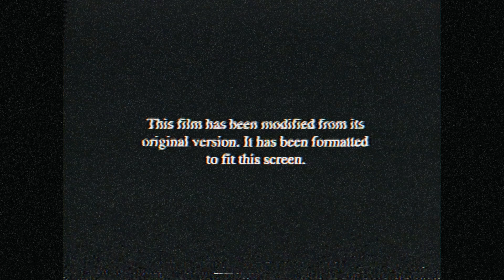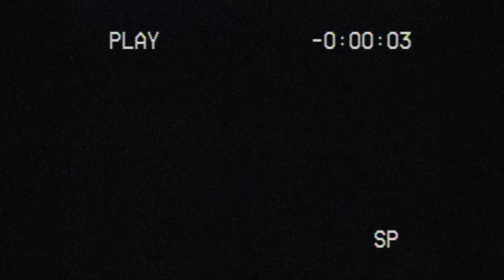THE NEW RUNWAY MODELS OF COLOR: WHO’S #1?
Get ready to watch 23 of the BEST runway walkers of the "NEW SCHOOL". Yasmeen, Tyra, Naomi... the legends, but who's up next? LET'S WATCH, SHALL WE? These models have proven themselves through booking top fashion shows, and doing so with PROWESS. So excited to share this one with y'all!